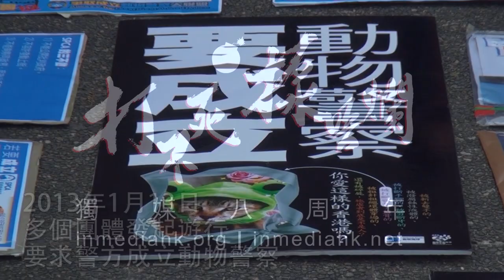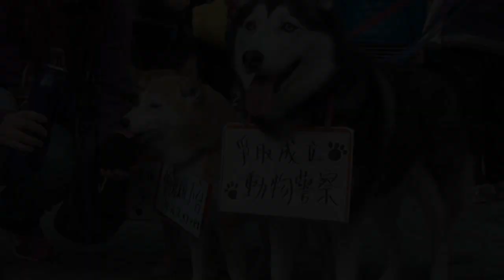影像報導：千人遊行爭成立動物警察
2013年1月13日，多個團體發起遊行，要求警方成立動物警察。有參與者直指警務處處長曾偉雄日前指沒需要設立動物警察的言論荒謬。

八鄉錦田地區報十二月號專題：「我執狗執到怕！」 動物遺棄垃圾站 收容場艱苦經營